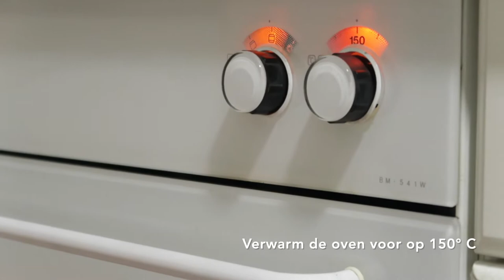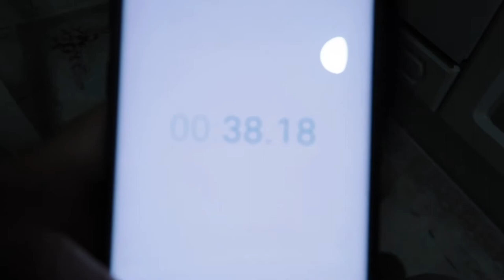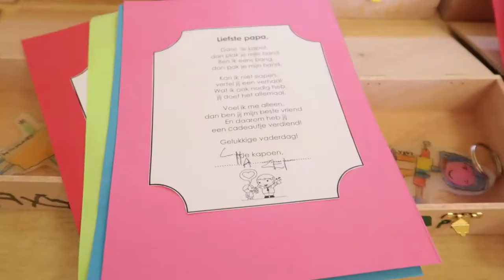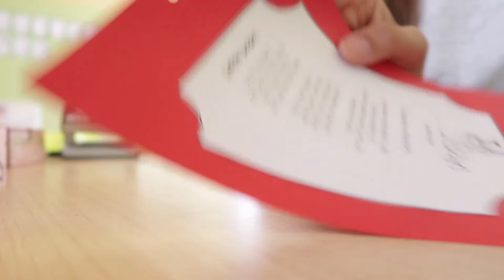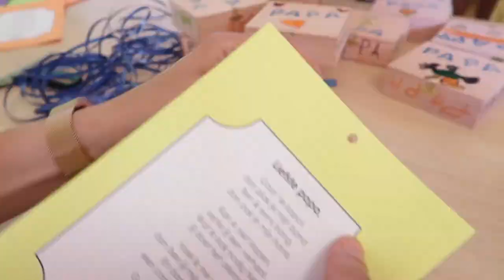DIY sleutelhangers maken met krimpfolie, gift idea 🖤 JUF MUSHI | MushiBeyto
In deze video laat ik zien hoe je sleutelhangers maakt met krimpfolie / krimppapier met je eigen tekening. Het wordt ook wel Krimpie Dinkie of Shrinkie Dinkie genoemd!
Wat heb je nodig: krimfolie, kleuterpotloden of watervaste stiften, schaar, perforator, een oven en sleutelhanger ringen.

Echt de moeite!

Leuk voor kinderen, maar ook voor volwassenen! Je kan er allerlei leuke dingen mee maken.

Veel kijkplezier!

Love,
juf Mushi